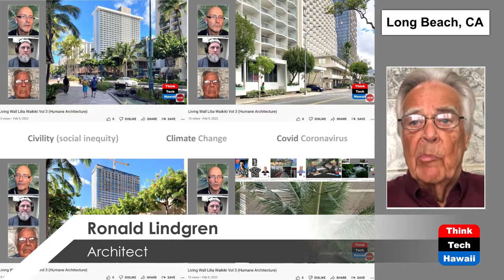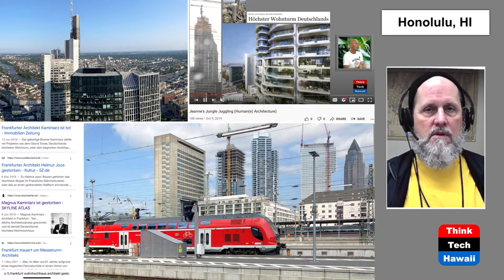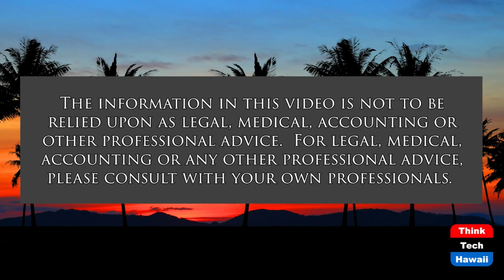Kakaako Kool Vs Cool (Humane Architecture)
Howard Hughes's Ko’ula Close to Completion.  The hosts for this show are Martin Despang and DeSoto Brown.  The guest is Ronald Lindgren.

About 2 ½ years ago in October 2019 the Human[e] Architecture show Jeanne’s Jungle Juggling looked at architect Studio Gang’s proposed Howard Hughes Corporation highrise in Honolulu’s Kakaako on paper. In the meanwhile, the luxury residential tower is close to completion, so this show is revisiting and reevaluating the project looking how and if it lives up to its goals as of being inspired by the movement of the sugar cane plant.